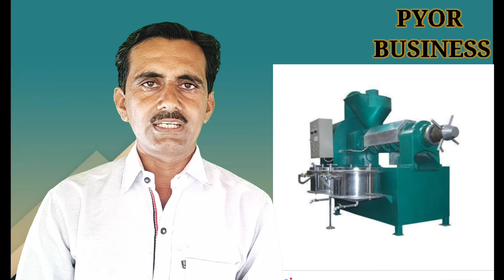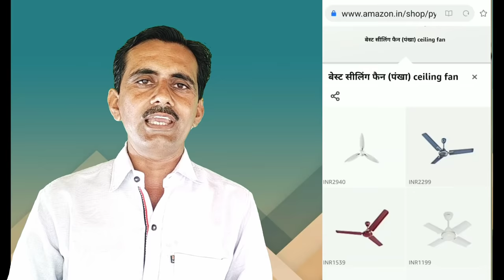सरसों तेल का बिजनेस, सबसे आसान तरीका | mustard oil business in Hindi | best business idea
नमस्कार मित्रों मेरा नाम है परखा (પરખા બોકા) | मै अपनी चेनल प्योर बिजनेस (Pyor Business)
 मैं आप सभी का स्वागत करता हु |

क्या आप मिनी आयल मिल लगाना चाहते हो तो इस लिंक पर क्लीक करके बात करलो

About video
dosto aaj ke video maine aapoko mustard oil business kaise kare,mini oil machine ,only packing business ,low investment se sarso oil business kaise kare ,full jankari ke liye video ko pura dekhe

પ્યોર બિઝનેસ |
प्योर बिजनेस |
Pyor Business |

🔴 CALLME4 APP SE APP MUJHE DIRECTLY CALL KAR SAKTE HAI ID👉 pyorbusiness@cm4

प्याज का बिजनेस कैसे करें

How to grow  sales || sale कैसे बढाएं  || सेल बढाने के आसान तरीके ||

क्या आपको बेचना नहीं आता ये विडियो जरूर देखें

खुद का ९९ स्टोर कैसे खोले
PYOR BUSINESS YOUTUBE CHANNEL की यह है सच्चाई

नया बिजनेस कैसे सिलेक्ट करें

केवल 5000 में कपड़ो का बिजनेस कैसे करें

बाय बेक बिजनेस कीतना सही कीतना गलत ये विडीओ को देखे

बिझनेस आईडीया वाले बरबाद करेंगे

होलसेलर अपना माल  सस्ता कैसे खरीदते हैं

होलसेल में सस्ता माल कैसे खरीदे

कॉपी/नोटबुक बनाने का बिज़नेस सुरु करें

पुरे दिन मैं केवल 1 सौदा करे,  कमाये दिन का Rs. 5000

चीनी का होलसेल बिजनेस कैसे करें

खारी बावली मार्केट में होलसेलर कैसे ढुंढे

मसाले का बिजनेस करने से पहले ये वीडियो जरूर देखें

लाल मिर्च का बिजनेस कैसे करें
हल्दी का बिजनेस कैसे करें
इलायची का बिजनेस कैसे करें

काली मिर्च का बिजनेस कैसे करें

जायफल का बिजनेस कैसे करें

जीरे का बिजनेस के लिए नीचे दिए गए लिंक वाला विडीओ देखें.

काजू का बिजनेस कैसे करें

 सेल बढाने के आसान तरीके

 बिजनेस शुरू करने से पहले कौन सी बातें धयान रखना है
ये विडीओ देखे |👇👇

પ્યોર બિઝનેસ |
प्योर बिजनेस |
Pyor Business |
Pure business